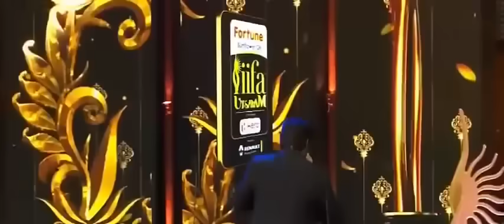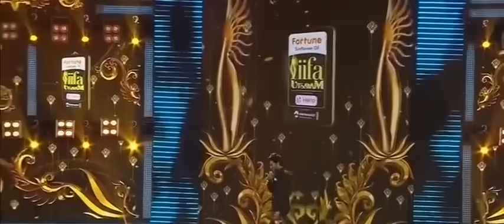Nani and Rana complete fight in IIFA award